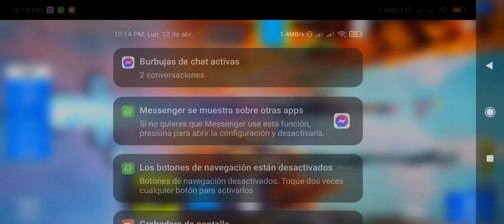Skin despegue 1800 pavos